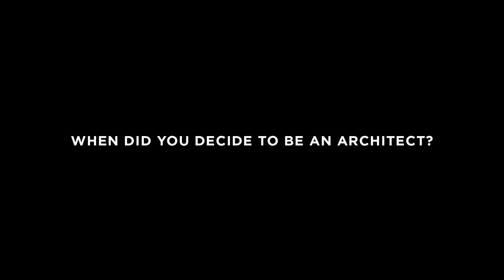Legendary Utah Architects: Frank Ferguson, FAIA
This is the second in a series of architectural legends; interviews with retired architects who practiced in Utah during the second half of the twentieth century.  These memories archive the personal careers of these architects, and also speak to the evolution of the architectural industry in the United States.

Frank Ferguson, FAIA
Frank Ferguson is the second “F” of the prominent architectural firm –FowlerFerguson Kingston and Ruben (FFKR).  Fran Pruyn and Darby Doyle of City Home Collective spoke with the very vital Frank Ferguson in his home in Holladay in late May 2021. He chronicled his decision to enter architecture, his education in Utah and Minnesota, his experience in Europe, the Midwest, and San Francisco, and how FFKR became an important and established firm in Salt Lake City.